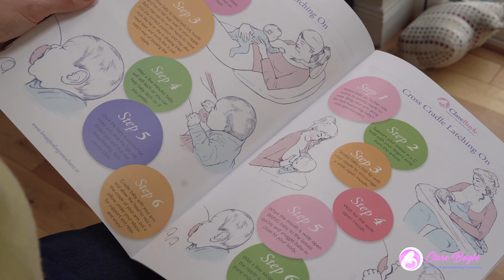Preparing for Breastfeeding Class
Irish Olympian Lizzie Lee talks about Clare's Preparing for Breastfeeding Class